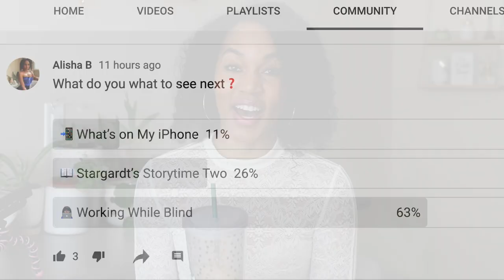How Do {Legally} Blind People Work?! STORYTIME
How do Legally Blind people work? Here's my eleven years LONG storytime about most of the jobs I've worked while being visually impaired.

Let's get to 20k by May 🆙🆙🆙🆙